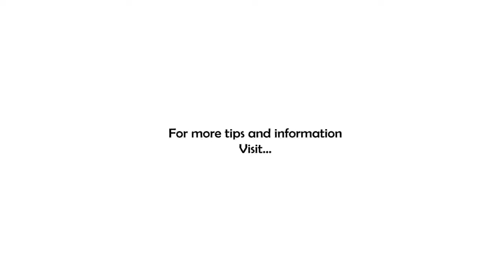There Can Be Only One!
It's very easy to get wrapped up with the idea, maybe even the "need" to manage multiple priorities. The reality though is that you can't! There will always be conflicting priorities! Agree? Disagree? Watch this installment of 7 Minutes in the Morning to find out more!

Hey, if you enjoy and get value from 7 Minutes in the Morning, consider becoming a supporter of the show. to find out more!